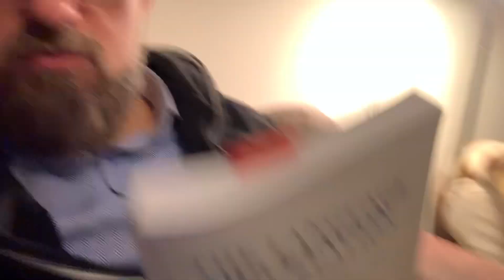Język stworzenia/ The Language of Creation, M. Pageau | 📚 zachęta do lektury | ☕️😇 rDD 1271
🙏 Jeśli chcecie, możecie wesprzeć moją 🇹🇿 służbe w Tanzanii przesyłając środki na poniższe konto (dedykowane w całości temu projektowi):

Wyższe Baptystyczne Seminarium Teologiczne w Warszawie

Wszystkim ofiarodawcom gorąco dziękuję ❤️